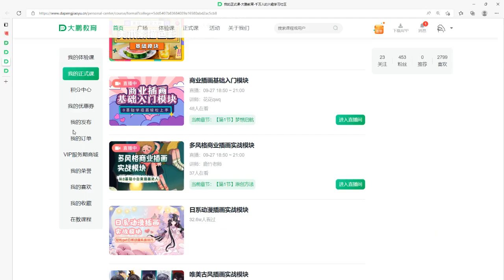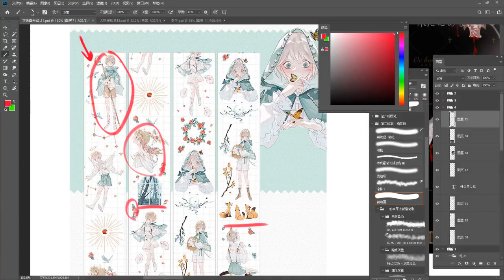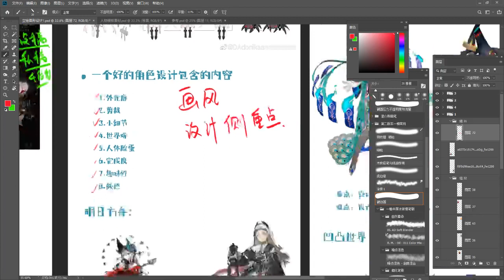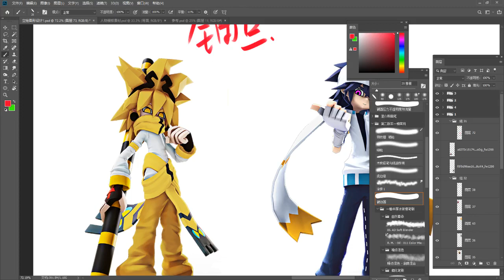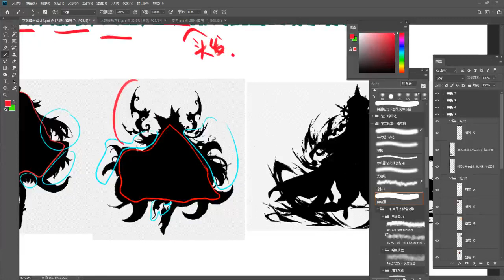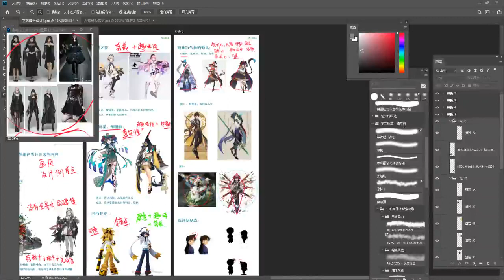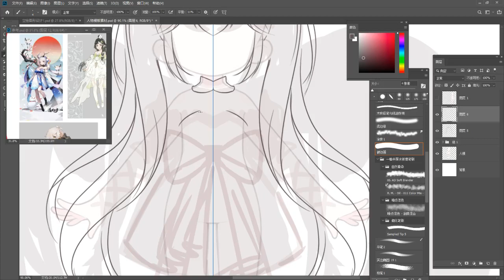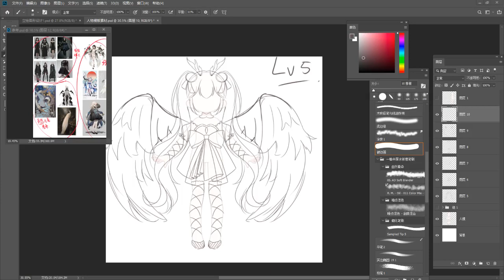插画-日系人物立绘设计模块 001 【第1节】 立绘图形设计1